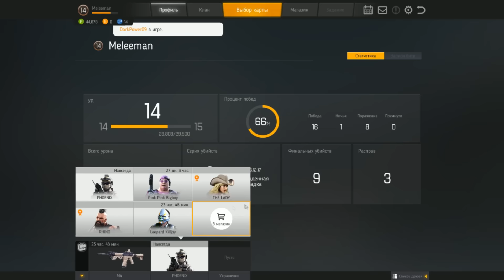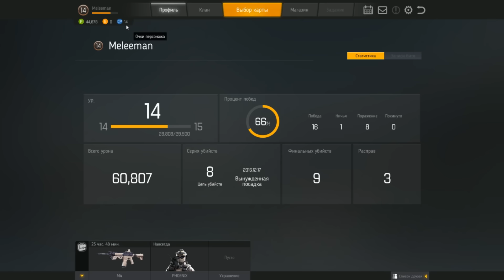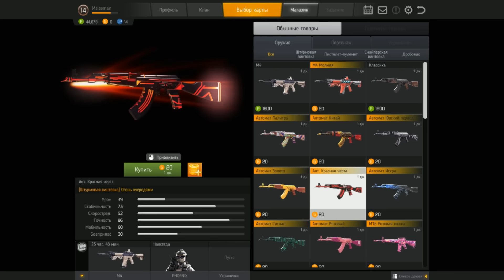Battle Carnival. Обзор Раннего Доступа.